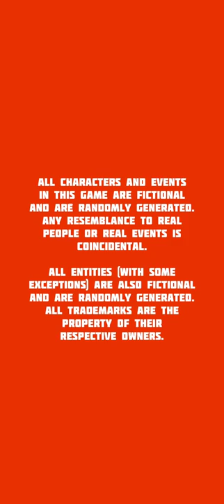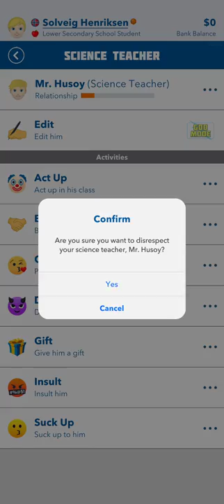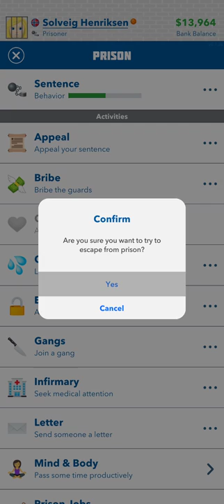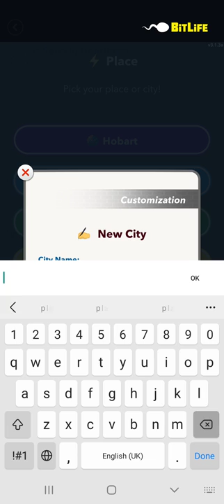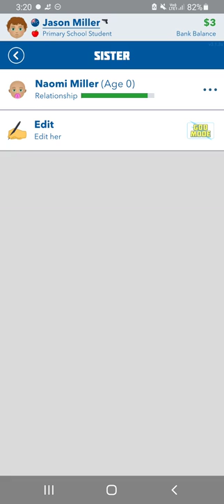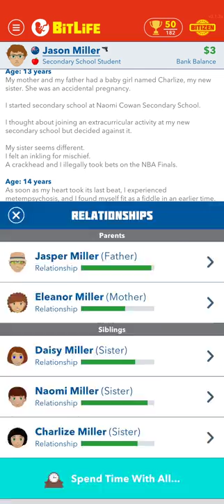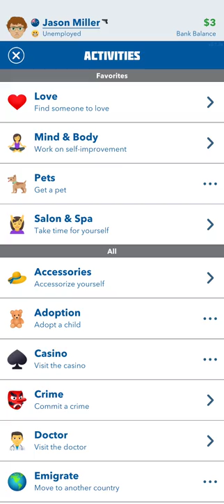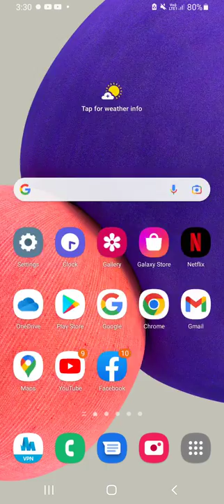Trying to be a Criminal in BitLife :v [This was supposed to post yesterday] :v